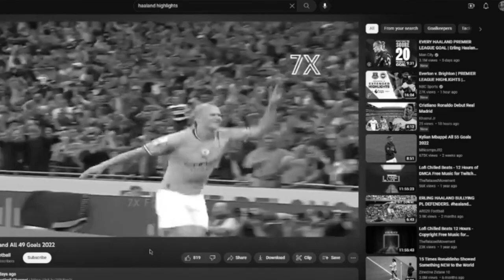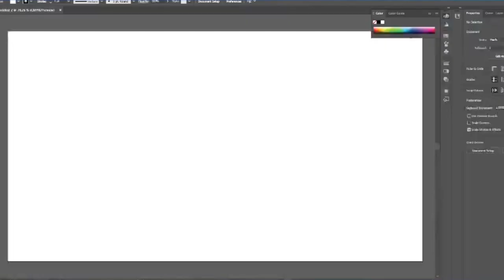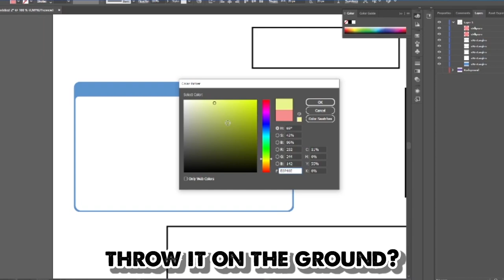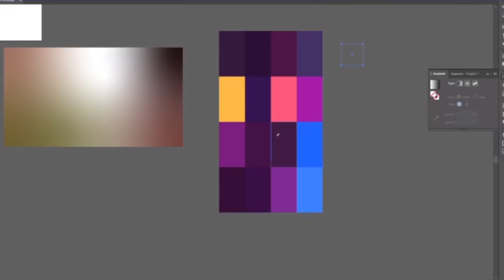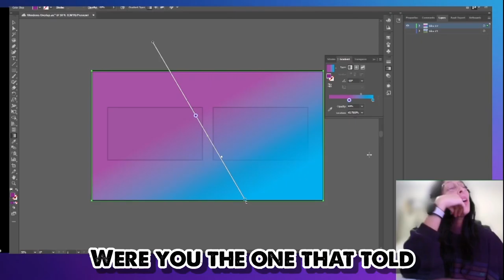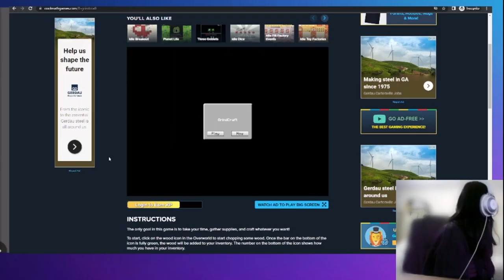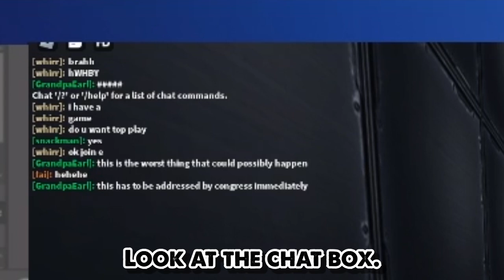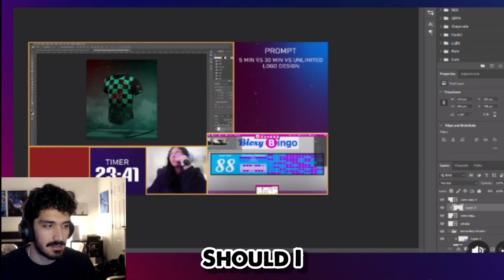Designing & Gaming Simultaneously…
We use Photoshop and Illustrator to design our own custom Twitch overlay for potential dual streams. In this video, one of us will be designing while the other plays a game of our choice to keep our ADHD selves and audience engaged.

Chapters:
00:00 - Intro
00:22 - Design 1 & Old Mobile Games
03:42 - How to Stop Haaland
05:29 - Design 2 & Roblox
06:40 - Coolmath & Designing??
09:09 - What’s happening??? & More Roblox???
12:25 - Final Result
12:33 - Funny Monkey